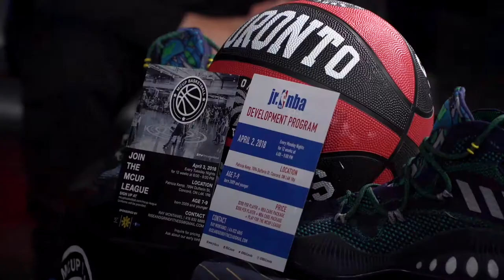Pinoy Crossover: MCup League & Jr. NBA Program with Ray Montaniel